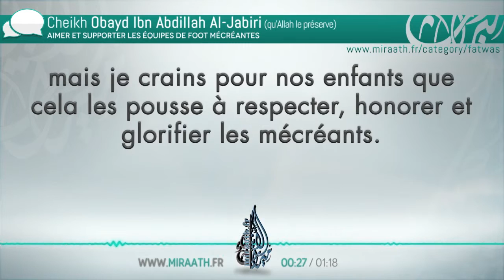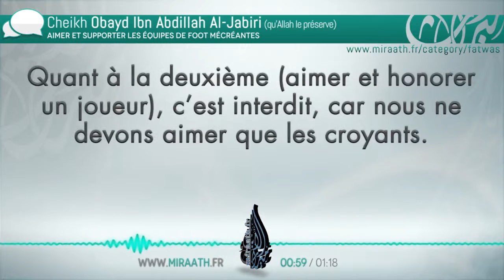Aimer et supporter une Ã©quipe de foot mÃ©crÃ©ante Cheikh Obayd Ibn Abdillah Al Jabiri